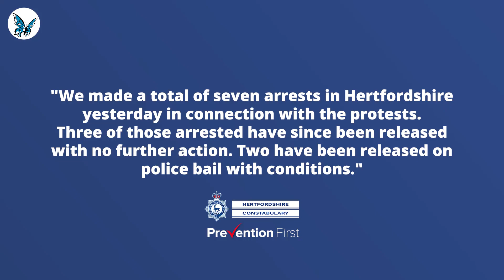Journalist arrested for filming Just Stop oil protests | openDemocracy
To find out more about UK government threats to press freedom

On 7 November award-winning documentarian Rich Feldgate was arrested by Hertfordshire Police while filming a Just Stop Oil protest.

Just two days after his latest documentary Finite: The Climate of Change premiered at Leeds International Film Festival, Feldgate found himself arrested and detained for 13 hours for 'conspiracy to commit criminal damage'.

The arrest comes as the UK government's new secrecy legislation could threaten journalists.